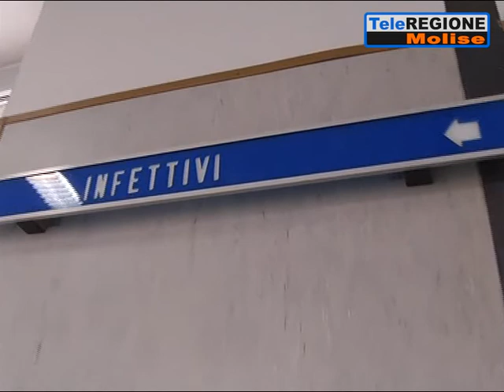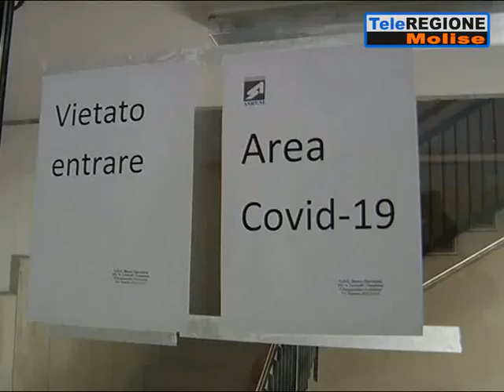L'Esercito manda in Molise cinque medici: quattro al Cardarelli, uno al San Timo...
Servizi TG | L'Esercito manda in Molise cinque medici: quattro al Cardarelli, uno al San Timoteo | 28/2/2021